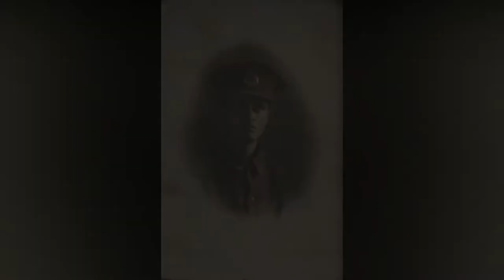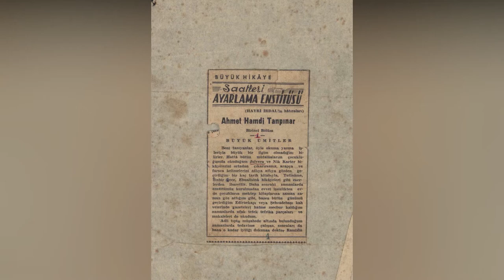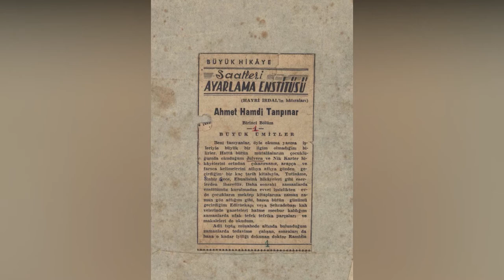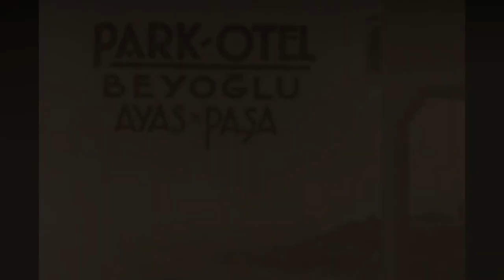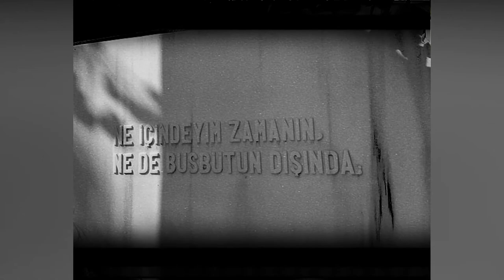Edebiyat Sohbetleri: Ahmet Hamdi Tanpınar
Edebiyat Sohbetlerinin bu bölümünde Saatleri Ayarlama Enstitüsü, Huzur, Mahur Beste ve Beş Şehir adlı eserleriyle tanınan ve Türk Edebiyatının en büyük isimlerimden biri sayılan Ahmet Hamdi Tanpınar’ın sanat hayatını kısaca ele alacağız. Bu içerikte Tanpınar’ın biyografisinden ziyade, onun edebiyat anlayışını, ustası ve kadim dostu Yahya Kemal Beyatlı’nın Tanpınar’ın sanatı üzerindeki etkilerini, yazarın sıra dışı ve sürrealist öykülerinin derlendiği Abdullah Efendinin Rüyaları adlı kitabına ilham veren Gerard de Nerval’in Aurelia’sını ve en nihayetinde devrin zorlu koşulları altında bir yazar olarak varlık gösterme çabasını irdeleyeceğiz.